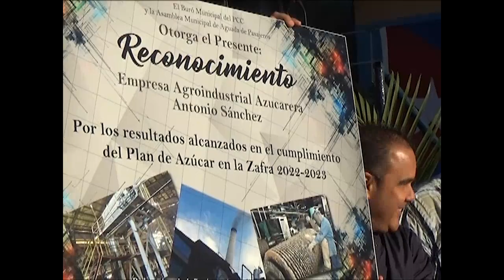Cumple central Antonio Sánchez plan de producción en zafra azucarera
El central Antonio Sánchez, en el municipio de Aguada de Pasajeros, Cienfuegos, cumplió su plan de producción para la presente zafra. La fábrica continuará la molienda para aportar más azúcar al país.